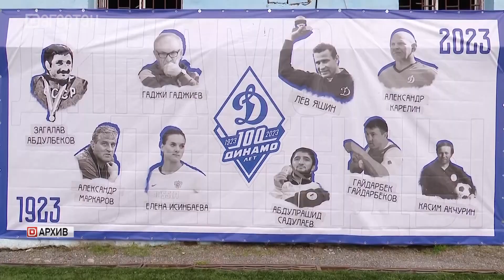29 ноября Сергей Меликов в прямом эфире ответит на вопросы дагестанцев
Спортивному региону – условия для занятий. В ходе прошлой прямой линии глава региона ответил на вопросы спортивной тематики. Так, Сергей Меликов заявил о намерении создать воркаут-площадки и футбольные или мини-футбольные поля в каждом населенном пункте. Он подчеркнул, Дагестан одним из первых регионов присоединился к масштабному общероссийскому проекту «Футбол в школе».